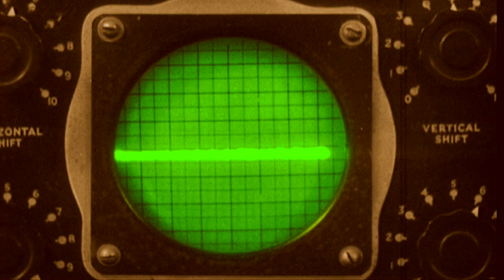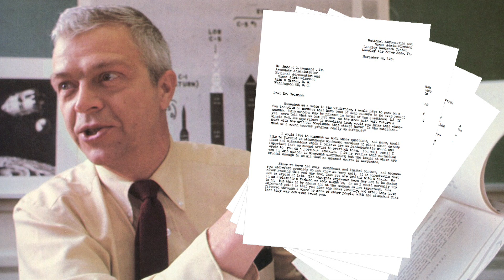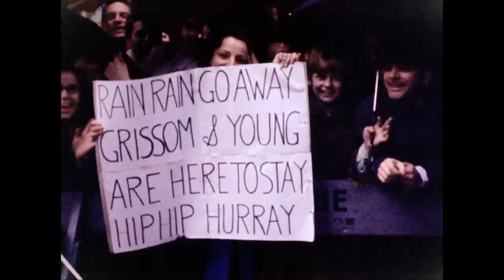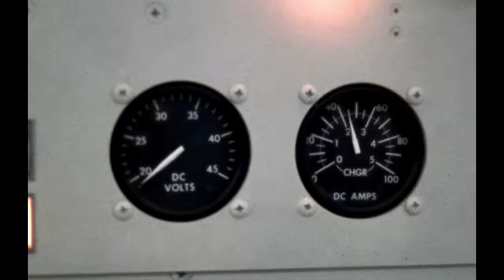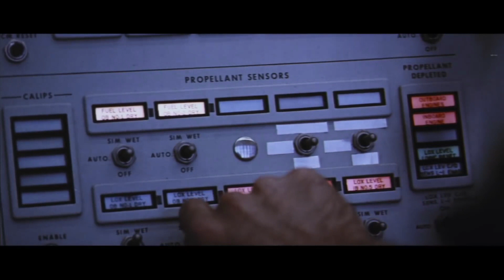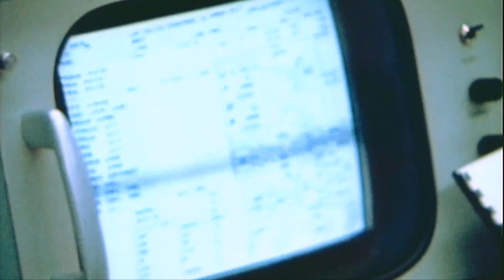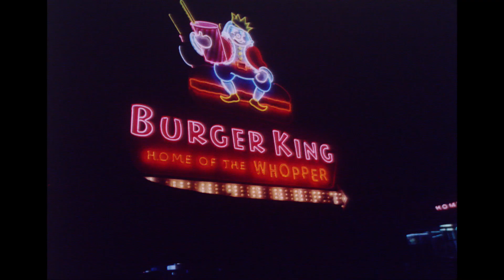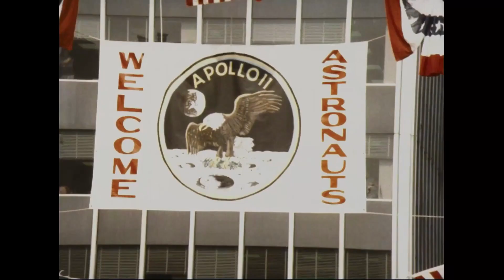To the Moon - True Story Documentary Channel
Between 1969 and 1972 twelve men walked on the surface of the moon. It was seen as the first chapter in an ambitious program of space exploration.